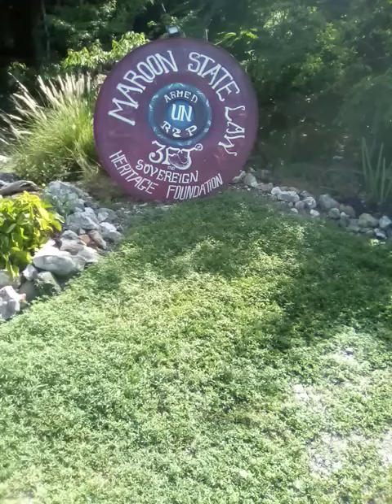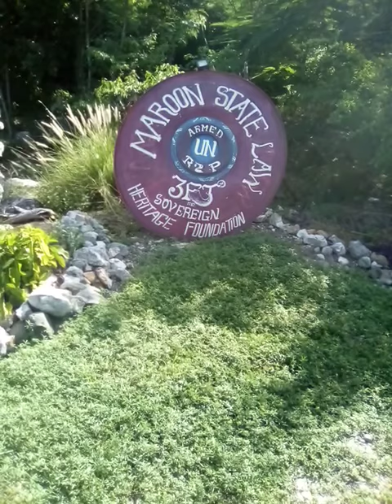St thomas obeah maroon graveyard site and obeah ground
St thomas association of maroon kumina and spirituality